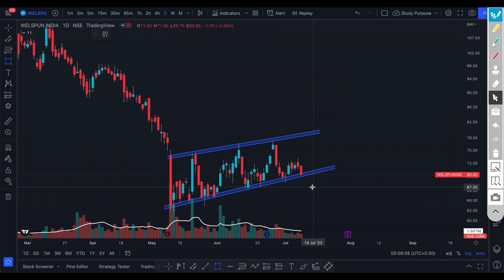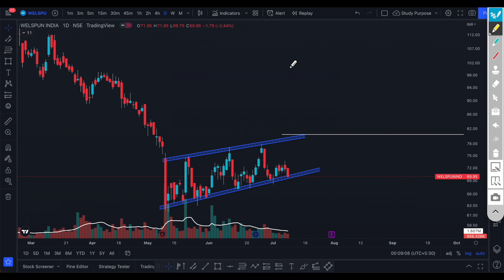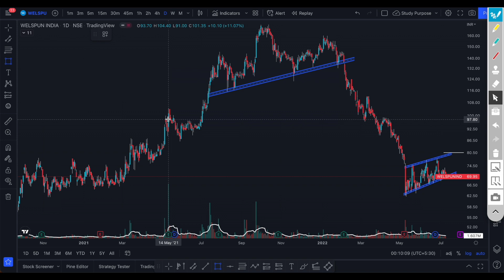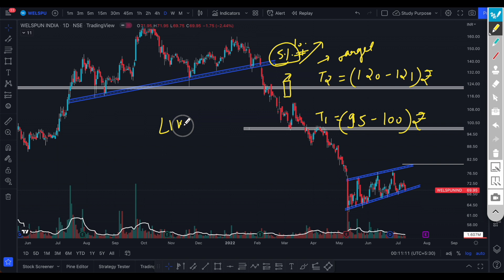Why Welspun India share Falling / welspun india share Latest News / welspun india share analysis